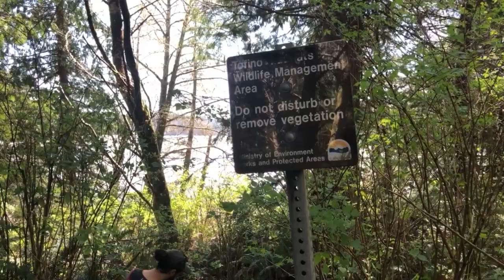TOFINO TRAILS: Mudflats/Bird Sanctuary route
Bryan and I go exploring Tofino Trails, searching for the bird sanctuary/mudflats. Last time he tried this Bryan ended up a little turned around and was bushwhacking a bit.
We are more successful this time, it is an amazing trail with some beautiful sights along the way.